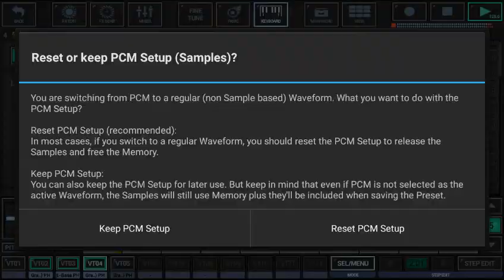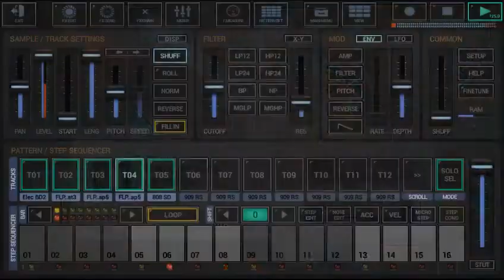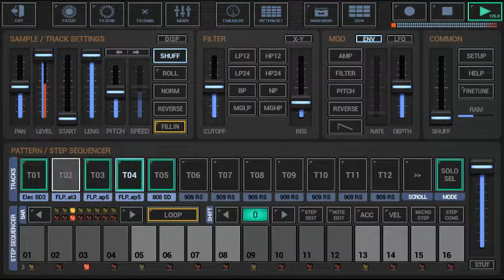Remix g stomper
Zoooonnkk. 😄